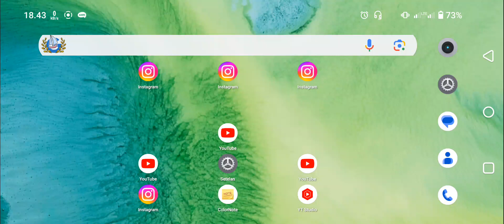Cara Menonaktifkan Notifikasi Konten Yang Dibagikan di YouTube